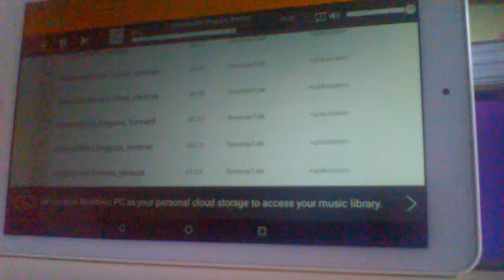Dreamworks Dragons: Riders of Berk Theme Song Reversed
This is a video of the Dreamworks Dragons: Riders of Berk theme song in reverse. I hope you enjoy it. :-)